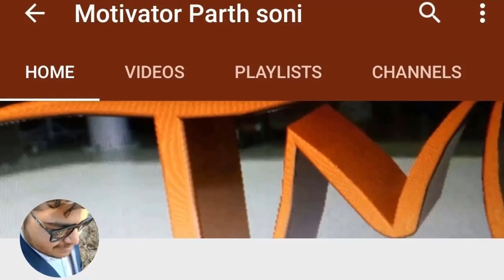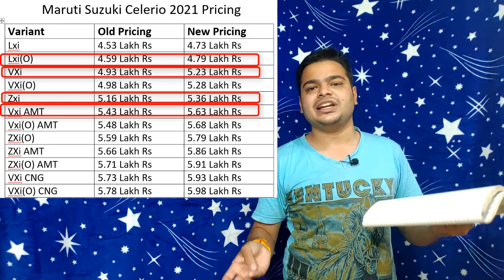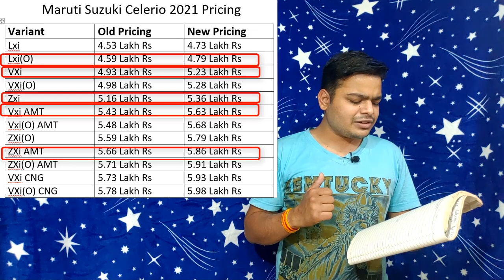Maruti Suzuki Celerio 2021 Variant & Pricing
Maruti Suzuki will launch next Gen Celerio in May 2021 with cosmetic changes in terms of design & also in the refinement of engine also.
New Celerio 2021 is now more sportier than ever with sharp glosy halogen headlamps & honeycomb maze grill with slanted chrome lining.
New Celerio is now get 998 cc k10 B engine with more power than before, 1.0 L of Petrol engine now produce 70 BHP of power with 91 Nm of Torque.
we will also discuss on these topics:
2021 maruti suzuki celerio,
maruti celerio 2021,
2021 maruti celerio,
maruti celerio 2021 launch date,
maruti celerio price,
celerio 2021,
2021 maruti celerio x,
maruti suzuki celerio launch date,
maruti suzuki celerio vs tata tiago,
maruti celerio launch date in india,
2021 maruti celerio variant & pricing